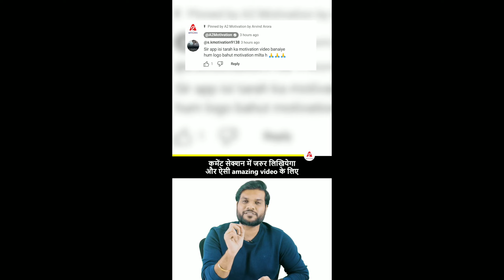Football_Stadium_जो_जगह_जगह_घूमता_है😲|PELE_के_3_रिकॉर्ड_जो_नहीं_तोड़_पाएंगे_Messi_Ronaldo|a2shorts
Football_Stadium_जो_जगह_जगह_घूमता_है😲|PELE_के_3_रिकॉर्ड_जो_नहीं_तोड़_पाएंगे_Messi_Ronaldo